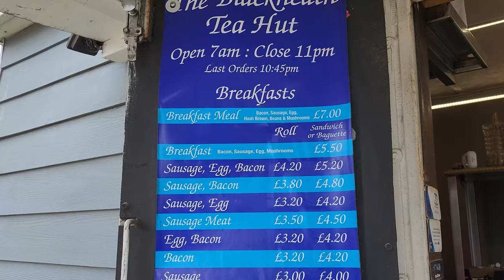I Review a Roadside Cafe in London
I review a roadside cafe in London. A breakfast roll always seems to hit the spot, especially when it is only £3.20 for a roll this size. Blackheath Tea hut is a great little stop off when entering or leaving London. On the roadside as you enter London Greenwich this is value for money.
If you like all food, stay with the channel and watch out for your favourite audits & reviews.